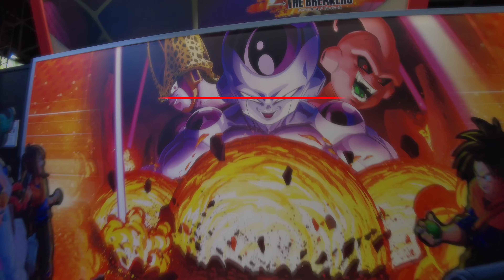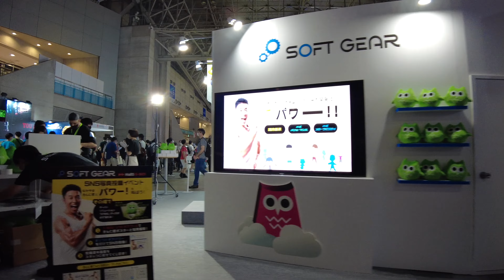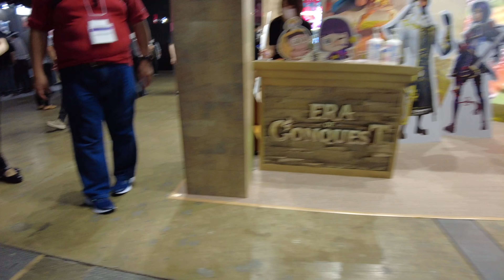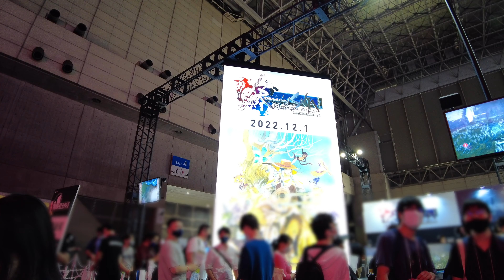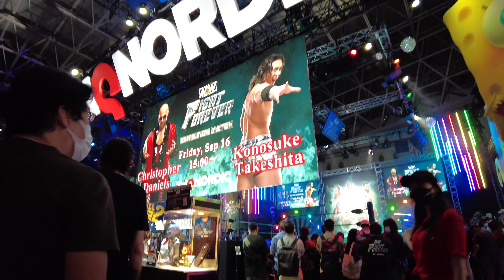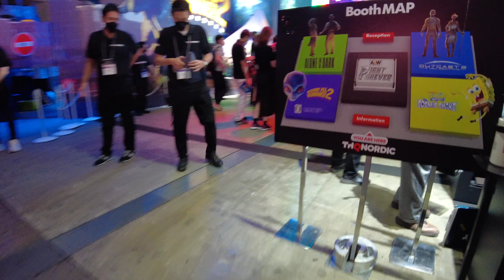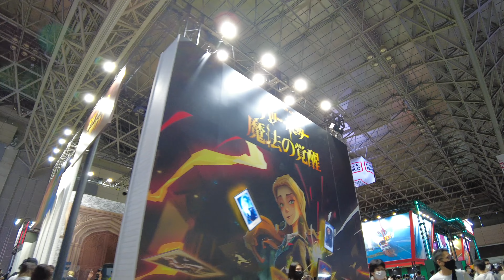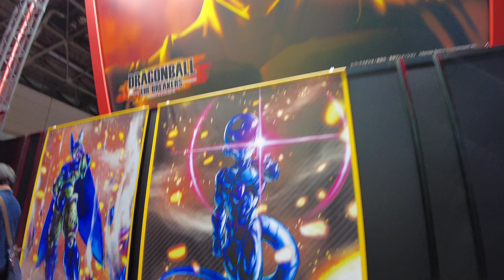TOKYO GAME SHOW 2022 (TGS2022) Part 2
This video introduces the Tokyo Game Show 2022 being held at Makuhari Messe.
Tokyo Game Show is Japan's largest game-related trade show held annually.

The venue is Makuhari Messe in Chiba, and the nearest station is JR Kaihin-Makuhari Station.
If you are traveling from Tokyo Station, take the Keiyo Line to Kaihin-Makuhari Station, which takes about 37 minutes and costs 570 yen.
From Kaihin-Makuhari Station to Makuhari Messe takes about 10 minutes on foot.

The Tokyo Game Show 2022 will be held in Halls 1 through 8 of Makuhari Messe.
In this video, Part 2, we will report on Halls 4 through 6, focusing on SEGA/ATLUS, SQUARE ENIX, KONAMI, KOMODO, THQ Nordic and Bandai Namco.

In order to comply with the rules set by the Tokyo Game Show management, this video is blurred to prevent identification of general participants.
Also, the YouTube monetization setting is turned off.

Event name: TOKYO GAME SHOW 2022
Event schedule:
 (Business day)
  September 15, 10:00am - 5:00pm
  September 16, 10:00am - 6:00pm
 (Public day)
  September 17, 10:00am - 6:00pm
  September 18, 10:00am - 6:00pm
Venue: Makuhari Messe, Chiba, Japan
  Google Map htt6ps://goo.gl/maps/qnxUo55aX3rrcoRx6
Admission fee:
  One-Day Ticket      JP¥ 2,300 ( US$16 )
  Afternoon Ticket     JP¥ 1,300 ( US$ 9 )